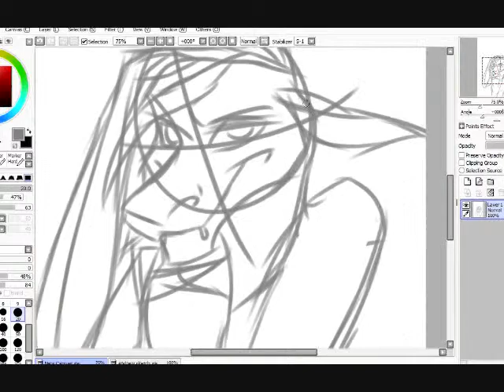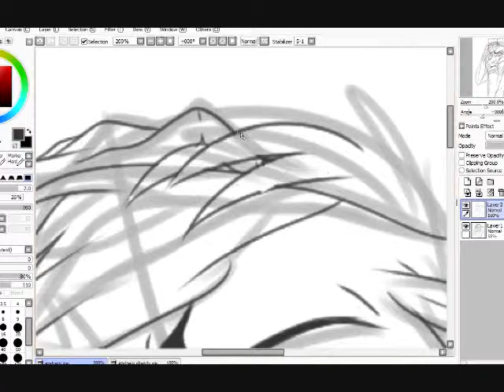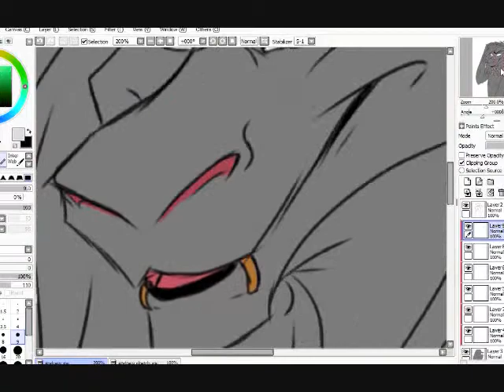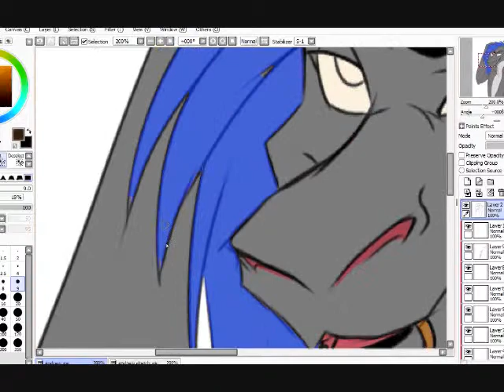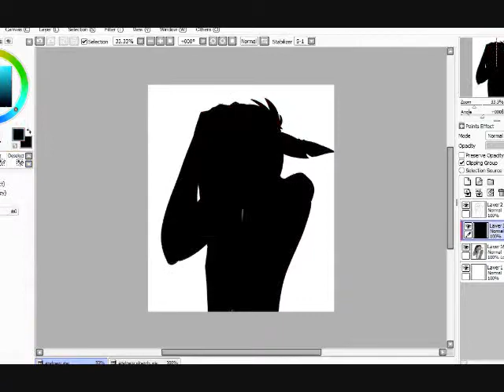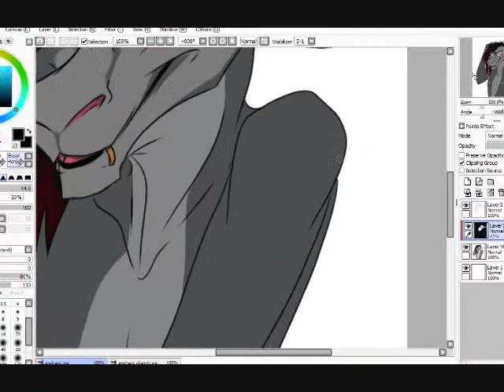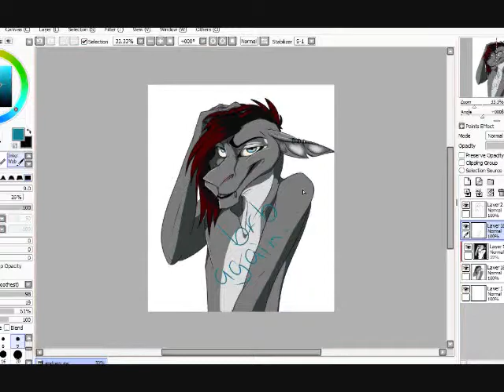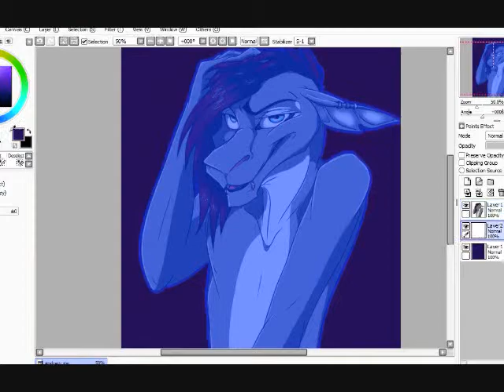Speedpaint- Andrew Re-Draw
I think I've finally created a succesfull speedpaint! This character is actually a charater that I have had for a while now named Andrew. I recorded this a first time a while ago, but I wasn't able to save the file because I'm a dummy and I didn't think to go online to look for another solution. But now I did! :)
So this is also more of like a draw it again meme thingy because you'll see the old drawing at the end of the video along with tonight's finished product :D Now you people can see why I didn't upload the first piece *facepalm*

So here's the info:
Programs: Paint Tool SAI, WMM, Hypercam 2, and a Wacom Intuos 4 tablet
Song: I Remember-Deadmau5